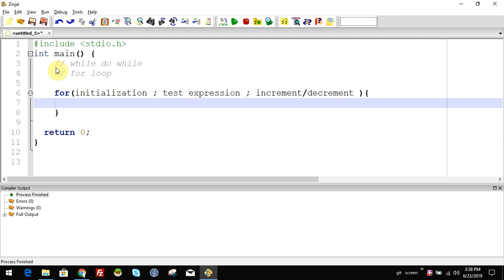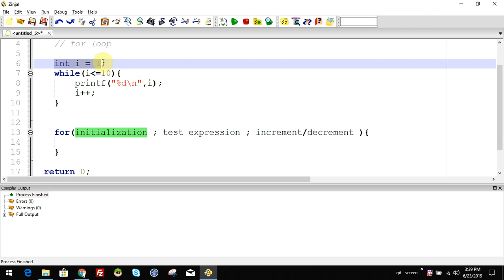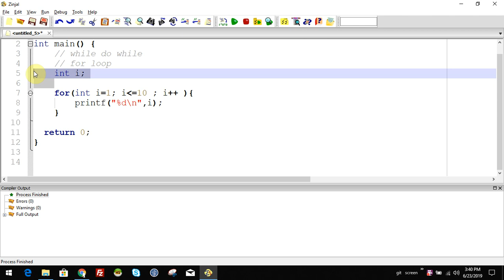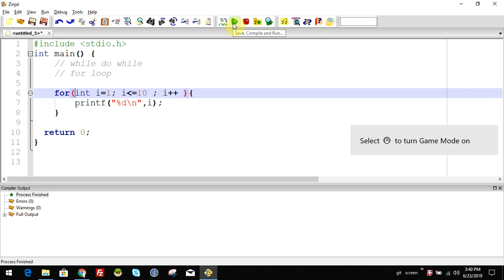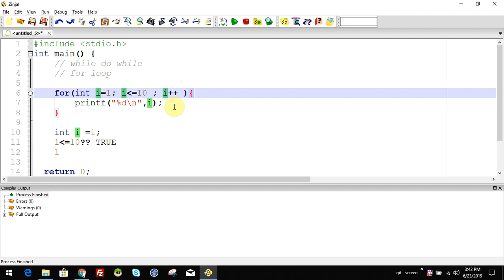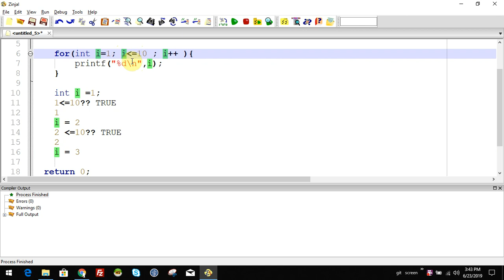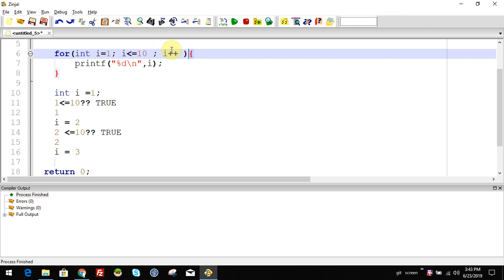48 for loop in c malayalam tutorial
പ്രിയ സുഹ്യത്തെ വീഡിയോ കണ്ടതിനു നന്ദി.